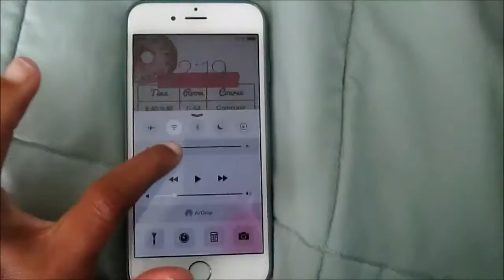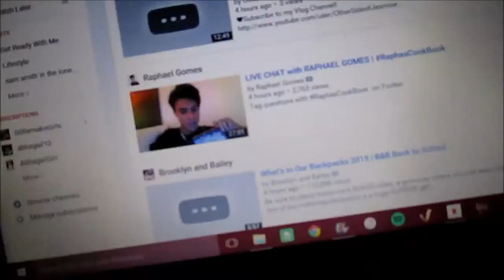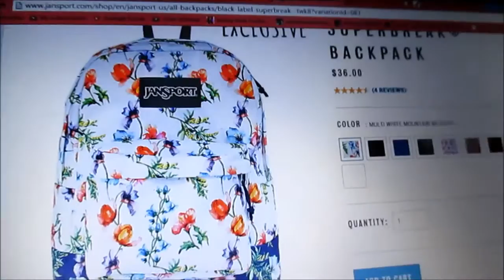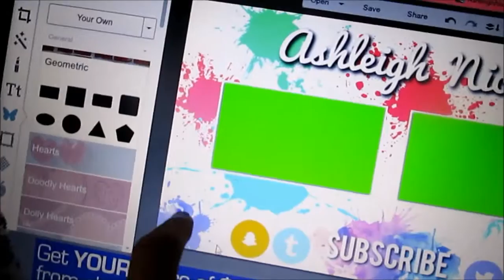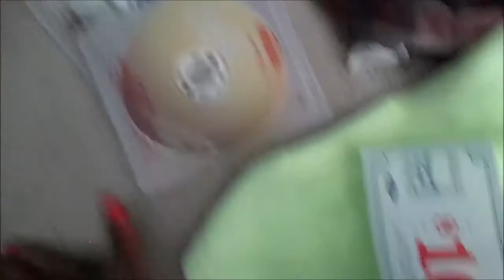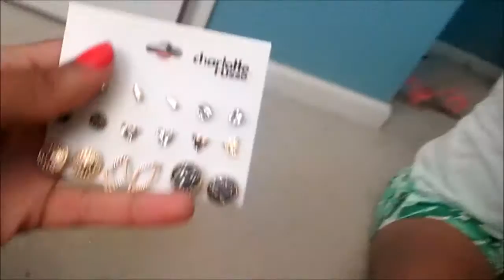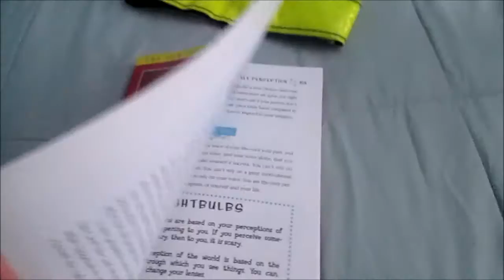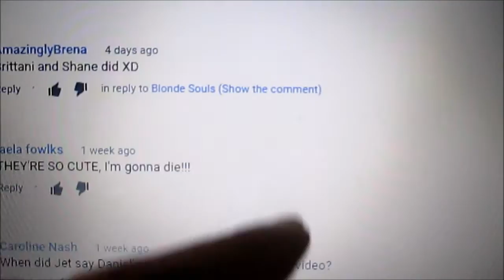Ash Wednesday #11 | I got my permit, Chipotle, and BTS Shopping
FAQ:
What do I edit with? Windows Movie Maker & Sony Vegas 12
What camera I use? Cannon elph 130